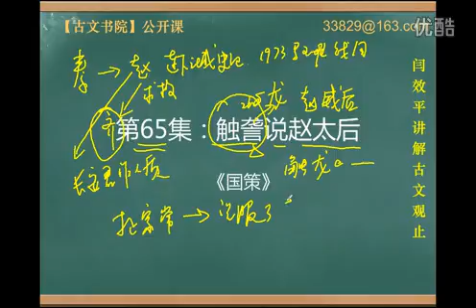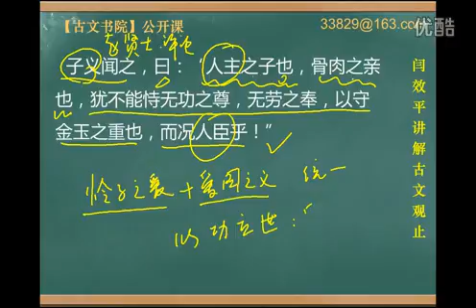【闫效平讲解古文观止】第65集：触龙说赵太后 标清